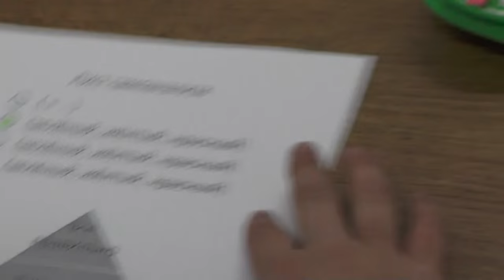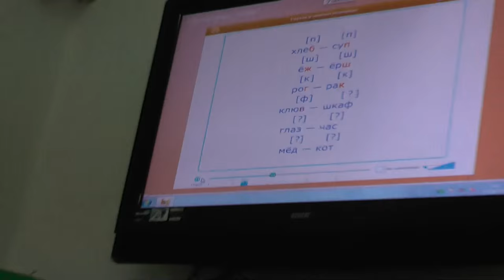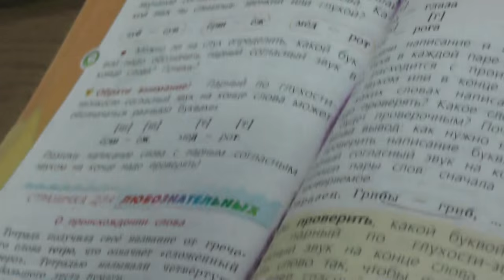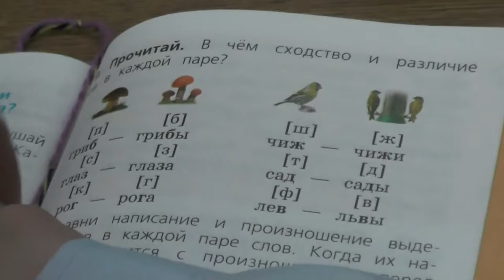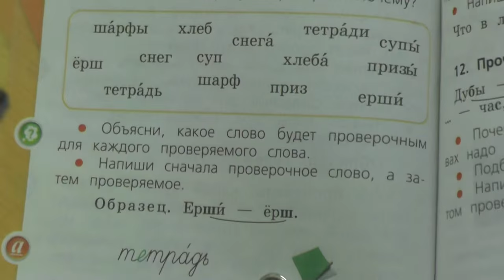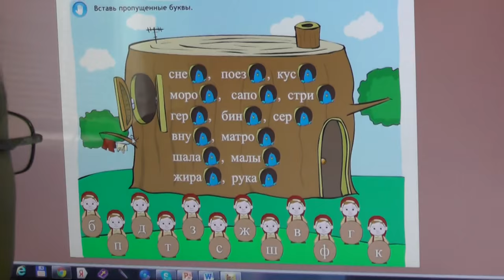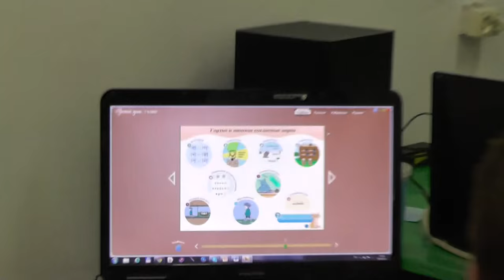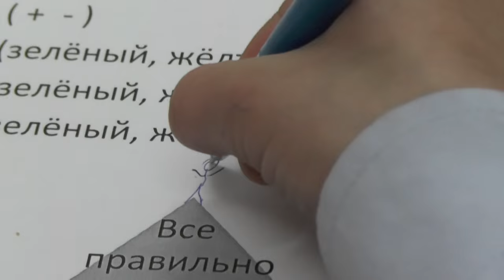Урок в Потеряевской школе ведёт Людмила Янчук 30 04 2015